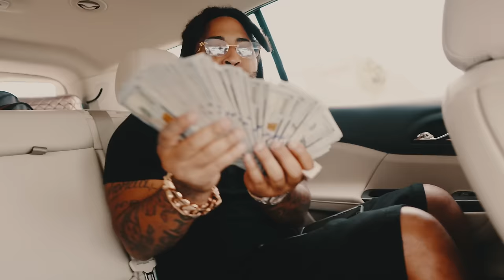FLIZZLE - MAKE A WAY [Official Video]